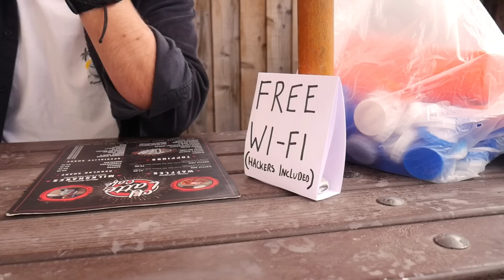Are Plastic Bags REALLY that Bad for the Planet?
This is now our third plastic bag project, and we're really seeing the potential that this material has. In previous videos we've used an iron to laminate bags together, and while this does work well, it's quite labour intensive for larger sheets. For this one, we've utilised our t-shirt press which works a treat - it's super consistent and is probably about ten times faster. The final result came together a lot nicer than we thought it would! The bag is so robust and can carry a load of stuff with no issue. And if it ever rips or gets a hole, it should be nice and easy to repair with an iron and a couple more bags. Lovely!

A big thank you to Kev for his help on this one, be sure to take a look at some of his work! 🏍

We checked out a lot of different information sources when doing our research for this video. There's plenty out there, but if you wanted to find out more, our main recommendations are:

📖 How Bad Are Bananas? The carbon footprint of everything by Mike Berners-Lee:

➡️ We don't buy any of our plastic. We have a video all about it
➡️ Our workshop is powered 100% by renewable energy. We don’t use any energy from fossil fuels whatsoever.